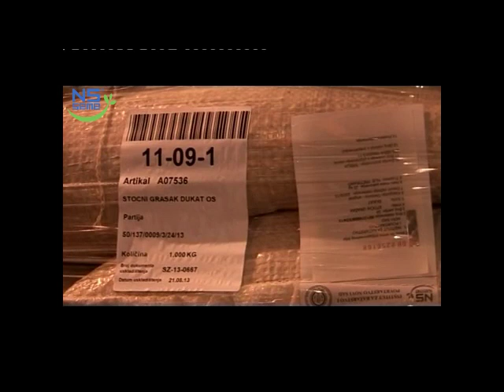dr Đura Karagić o setvi stočnog graška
Ovaj video možete da pronađete i na zvaničnoj Facebook strani Instituta